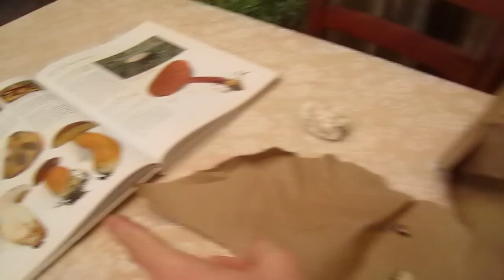Boletus badius, 12.18.2011